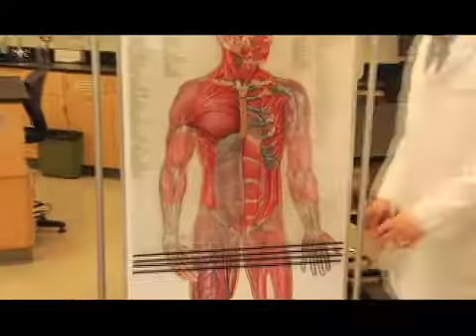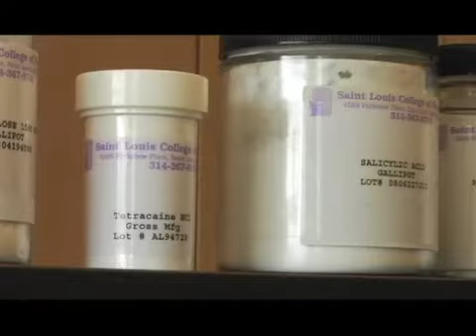2011 Health Care Advocacy Organization of the Year: BESt Institute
Salute to Excellence in Health Care 2011

Launched in 2008, the BESt Institute's goal is to educate, train and prepare multicultural students for a career in pharmacy.
On Friday, April 29, the BESt Institute received the Health Care Advocacy Organization of the Year Award at the St. Louis American Foundation's 11th Annual Salute to Excellence in Health Care Awards Luncheon at the Ritz-Carlton, St. Louis.